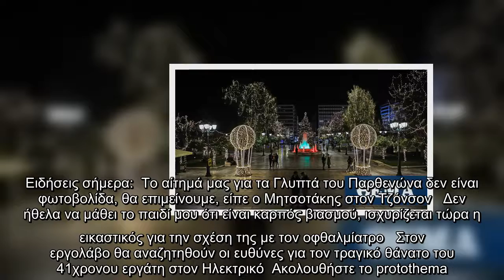Χριστούγεννα στο σπίτι για τους ανεμβολίαστους, λένε κυβερνητικές πηγές